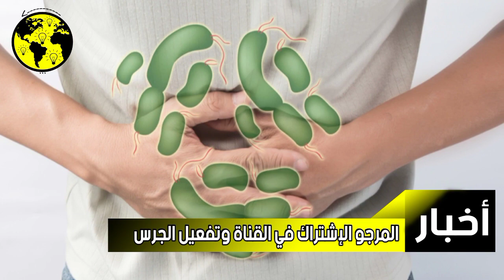خطير... حالات تسمم مجهولة المصدر تثير القلق في عدد من المدن المغربية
حالات تسمم مجهولة المصدر تثير
القلق في تطوان ونواحيها
شجلت حالات تسمم معوية في صفوف أشخاص من أعمار
مختلفة بتطوان والنواحي، غالبيتهم لا يعرفون مصدر ما أصابهم،
حيث تختلف الأعراض وحدتها بين أفراد الأسرة الواحدة.